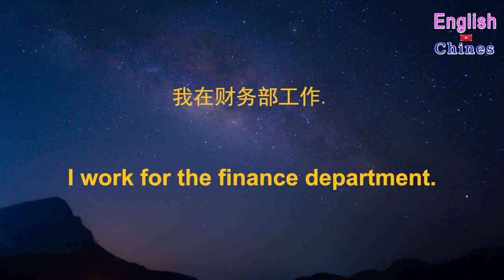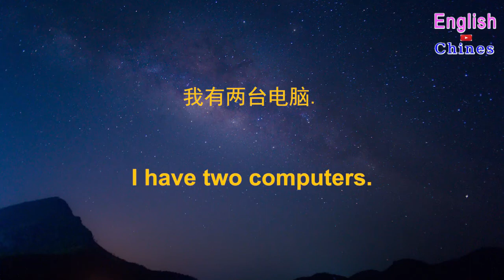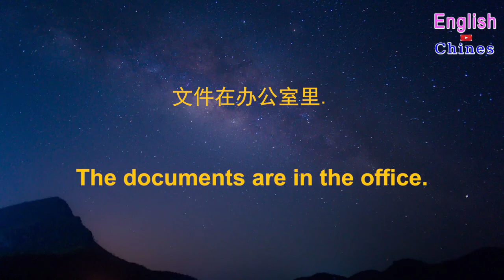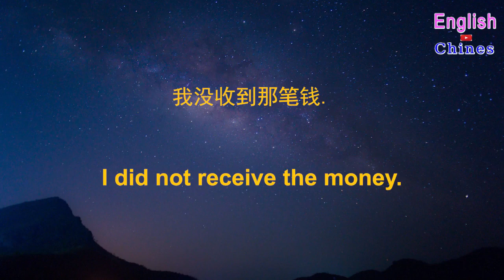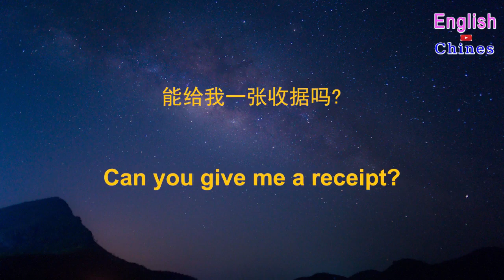English conversations 16 | 常用英文 生活最常用英语口语 学英文 睡眠學習 - 常用英文